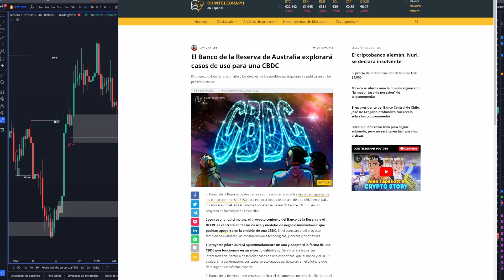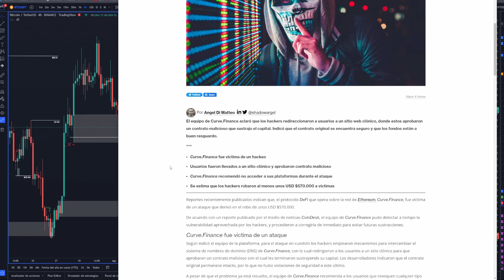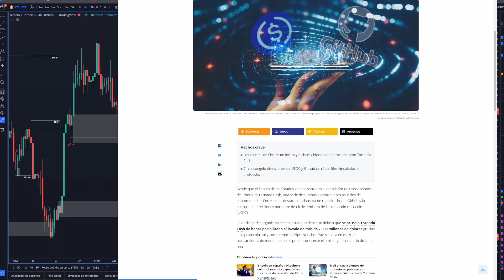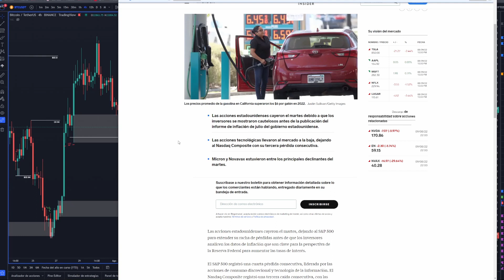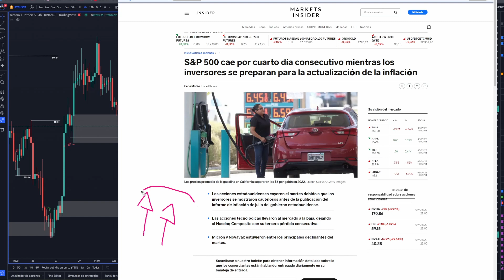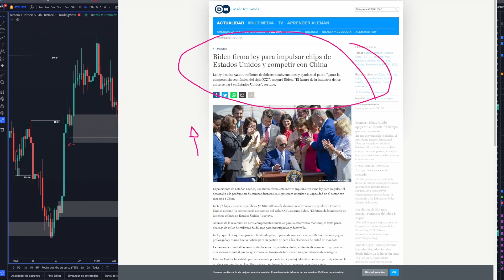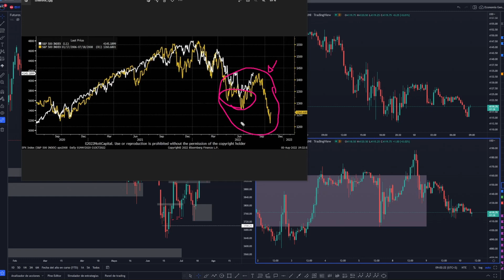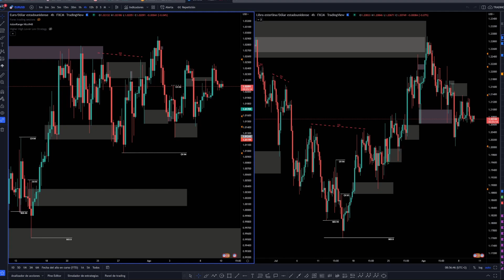💥FIN del BULL TRAP para BITCOIN y el MERCADO? Análisis BTC - ETH - SP500 - FOREX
Día IMPORTANTE porque veremos si damos por finalizado el BULL TRAP en BITCOIN o por lo contrario, los datos del IPC en EEUU son mejor de lo esperado y podemos continuar este tramo alcista en BTC.

En este video doy un repaso a las principales noticias planificadas en el calendario que pueden afectar al mercado, así como las últimas novedades en el sector cripto, la macroeconomía, ingresos pasivos, proyectos, etc...
También te enseño mi ANÁLISIS TÉCNICO y mis puntos de interés donde espero el precio en diferentes activos como BTC, ETH, SP500, FOREX, etc.

⏰ MARCAS DE TIEMPO:
0:00 Noticias y Actualidad Cripto
6:21 Calendario, Macroeconomía y Previsión Económica
12:53 Análisis Técnico BTC - SP500 - FOREX

🔴Os recomiendo entrar al Twitch de un compañero y Trader. Aporta mucho valor y realiza grandes análisis. Hace sesión de Lunes a Viernes en sesión NY;